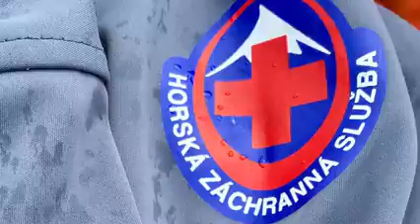Mezinárodní cvičení LZ Jeseníky 16.7.2021